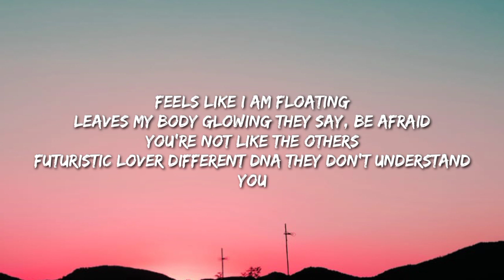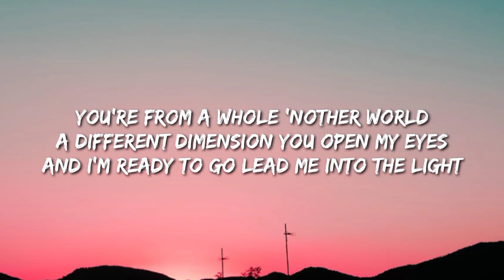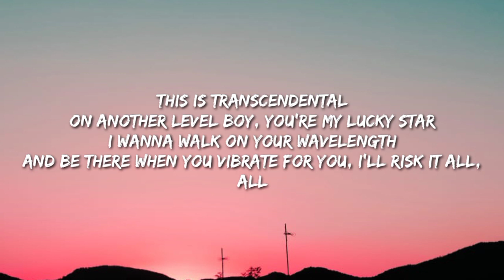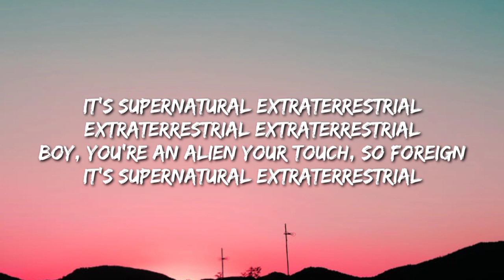Katy Perry - E.T. (Lyrics/Song) For you, I’ll risk it all, All!!! Kiss me, ki ki kiss me TikTok Song